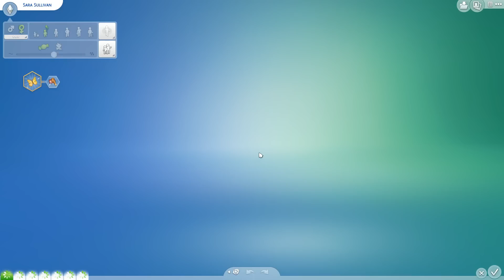SARA HAT GEBURTSTAG #205 DIE SIMS 4 - GIRLS-WG - Let's Play The Sims 4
🚩Die Sims 4 Basisspiel kaufen*
🚩Die Sims 4 Vampire kaufen*
🚩Die Sims 4 Großstadtleben kaufen*

Deine Sims möchten der Langeweile der Vorstadt entfliehen ? Erfülle ihre Träume in der Stadt San Myshuno,wo sie interessante Nachbarschaften entdecken,in ein neues Apartment ziehen,an lustigen Festivals teilnehmen und viele andere lustige Dinge erleben können . In Die Sims 4 Großstadtleben die freuden und Herausforderungen eines Lebens auf engen Raum kennenlernen.
Beginne mit einem kleinem Apartment und erarbeite dir in einer der neuen Karieren ein Penthouse .

ZOCKERSCREW

Mein Equipment.